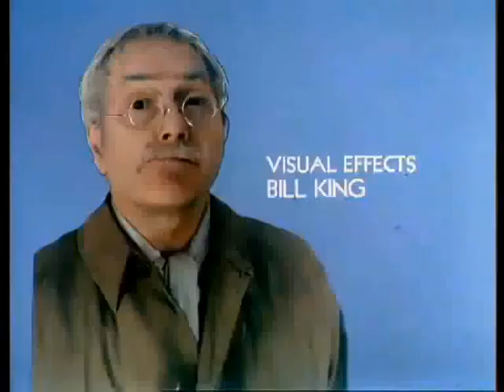Dick Emery Show - The Daily Grind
Another Classic Edition